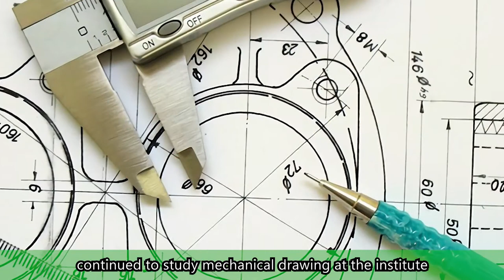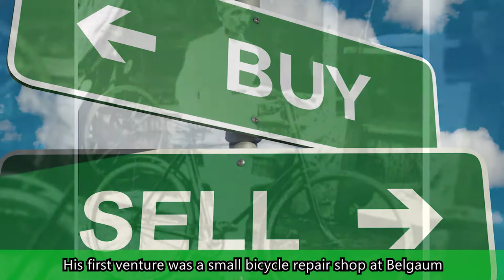Laxmanrao Kashinath Kirloskar || Biography